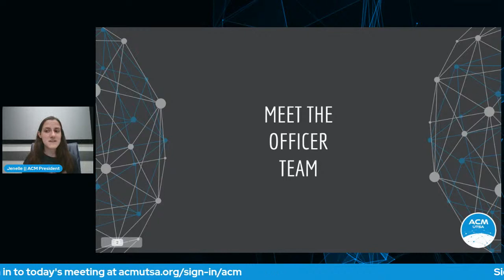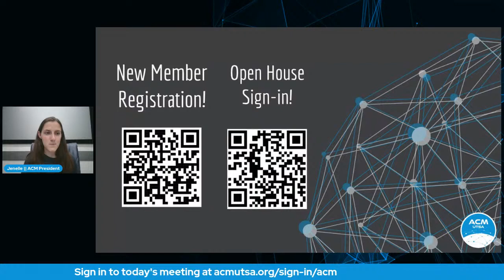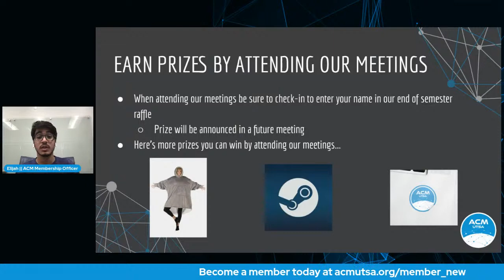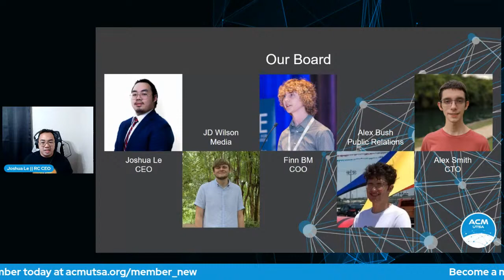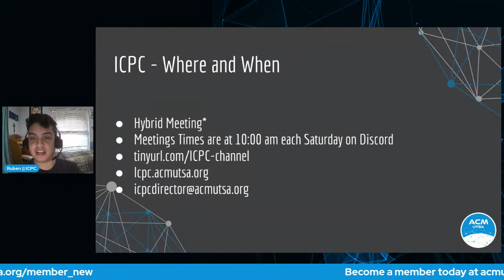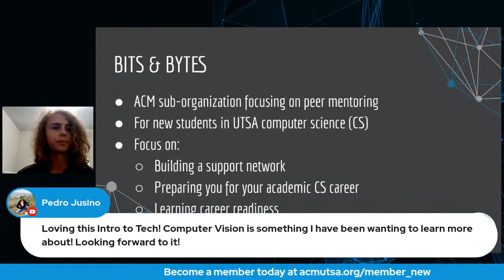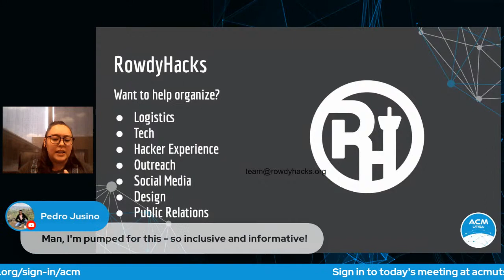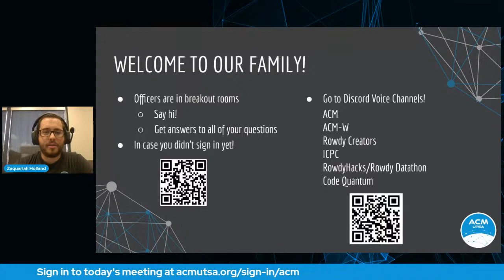ACM Meeting | Open House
If you are interested in tech, the Association for Computing Machinery is the place for you! Our organization strives to help you make new friends and achieve your personal, professional, and academic goals.

Earning a STEM degree? Wanna learn new skills and tech? New to UTSA? Join us at our Open House to learn more!

Datathon: @rowdydatathon
RowdyHacks: @rowdyhacks

Chapters:

0:00 Open House Begins
0:05 Jenelle Opens
1:15 Meet the Officers
4:45 More From Jenelle
8:40 Elijah Talks Membership and Prizes
12:35 Joshua Lazaro Discusses ACM-W